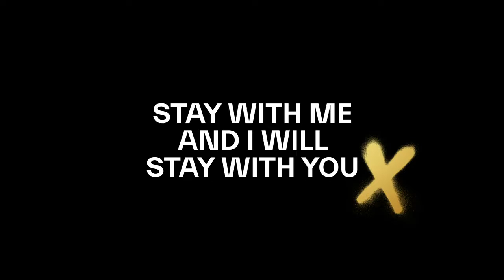Inside the new Hotel X in Brisbane